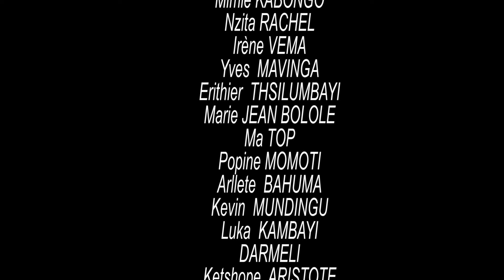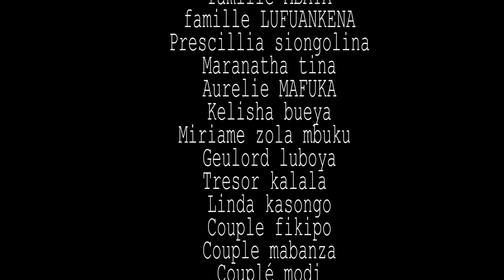BACHEL'0R ep 2|| SÉRIE CONGOLAISE || JEREMIE, NAOMIE,ADA,PRISCA, DAHILY, SERGE,DECOR,MIMIE KABONGO,